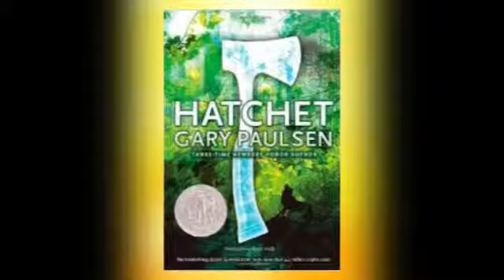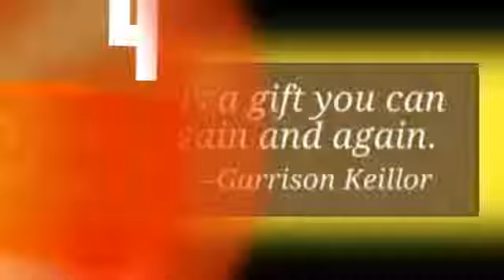Top 21 Main Events of Hatchet!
A great Summary about the book Hatchet By Gary Paulsen! Read his books!